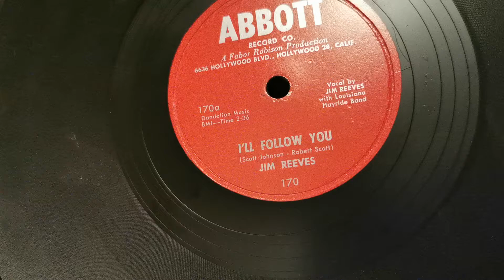I'll Follow You ~ Jim Reeves ~ Abbott 78rpm ~ Bush SRP31D Record Player Monarch BSR UA-16 Turntable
Played through the stereo output socket of the Bush into the Aiwa receiver, then into the Sony Amp and out through an interface into my mobile phone.